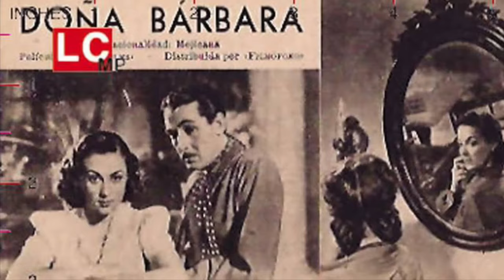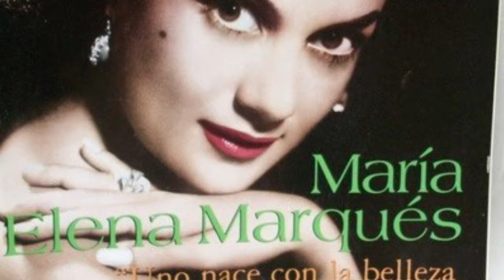Vilipendiada por María Félix, ovacionada y laureada en Venecia …María Elena Marqués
Algunos de los éxitos de María Elena Marqués, que incluyen el premio a mejor actriz en Venecia, trabajar en Hollywood y uno que otro roce con María Félix en ‘Doña Bárbara, así como su historia de amor con un actor de la época de oro del cine mexicano, Miguel Torruco